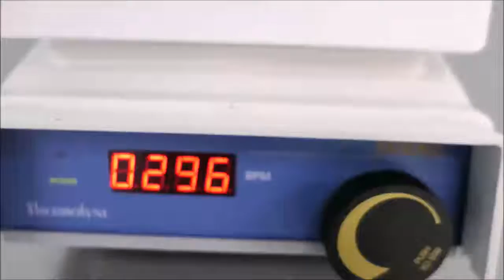Thermolyne Magnetic Stirrer Plate ID 16119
Thermolyne Magnetic Stirrer Plate is available from The Lab World Group.